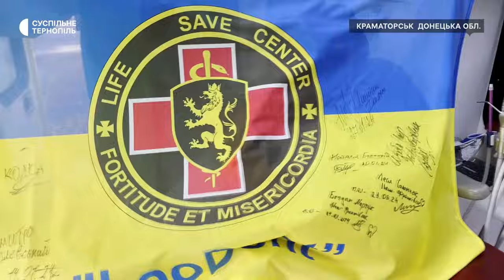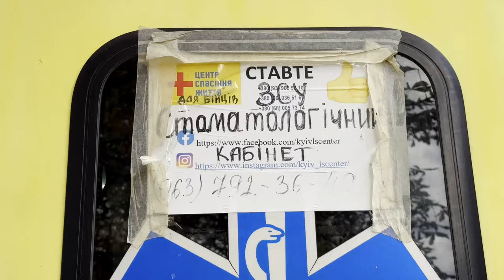Безкоштовно лікують зуби бійцям на Донеччині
"Найкраща подяка – здорові посмішки бійців". Стоматологи з Тернопільщини та Львівщини їздять у Донецьку область, щоб безкоштовно лікувати зуби бійцям. Разом із медиками благодійного фонду "Центр спасіння життя" працюють у виїзній стоматології. Автомобіль обладнаний всім необхідним, тому беруться й за складні випадки. У Краматорську команда працює тиждень, за цей час встигають полікувати зуби 50-тьом воїнам. Як працювали цього разу – бачила Богдана Савицька.